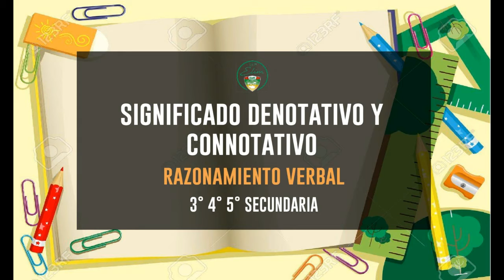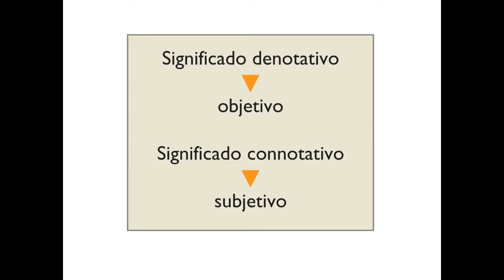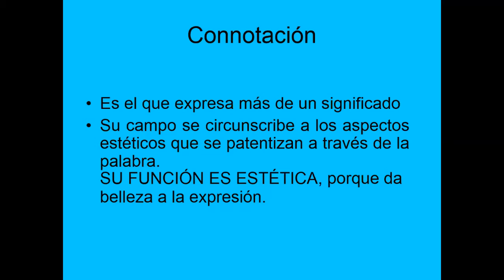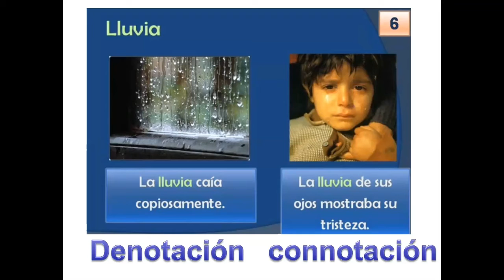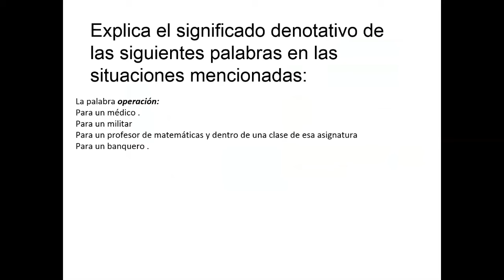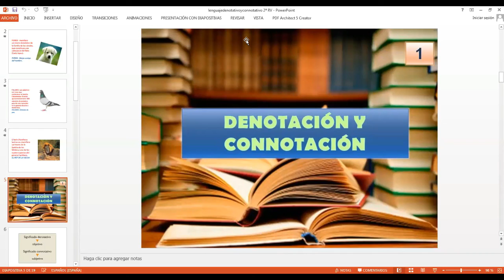SIGNIFICADO DENOTATIVO Y CONNOTATIVO - RAZ. VERBAL - 3ro. 4to. 5to. SECUNDARIA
Profesora: Miss Dorcas Caldas